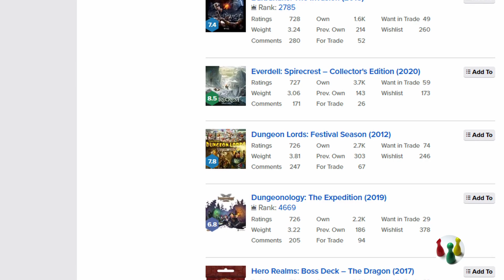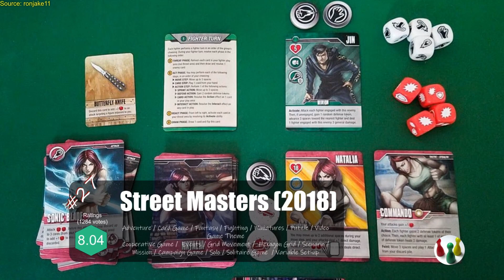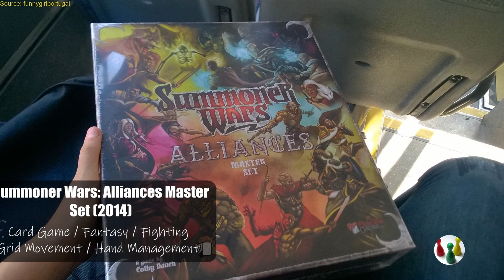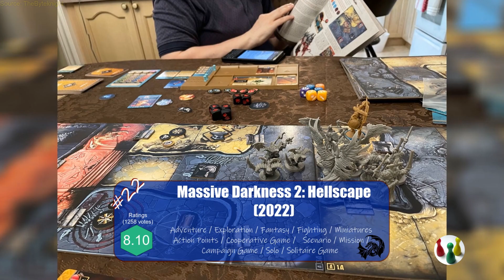30 Underrated Fantasy Board Games in 2023 - Part 1 (30-20) | Best tabletop games you missed in 2023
A look at 30 Fantasy Tabletop games that are "underrated" on BordGameGeek. This is Part 1 of this series, numbers 30 to 20.

By "underrated", we don't mean they're getting bad ratings, but that they're not getting enough votes to break the BGG Top 100.

00:12 30
00:32 29
00:52 28
01:12 27
01:42 26
02:02 25
02:22 24
02:53 23
03:13 22
03:33 21
03:53 20

Leaving For Valhalla by Alexander Nakarada |